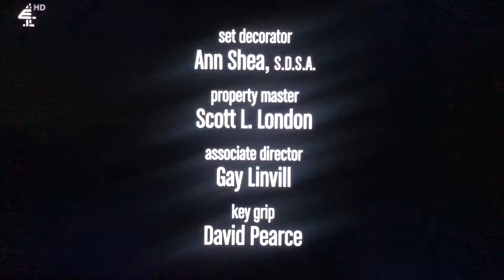Chuck Lorre Productions, #416/Warner Bros. Television (2013)